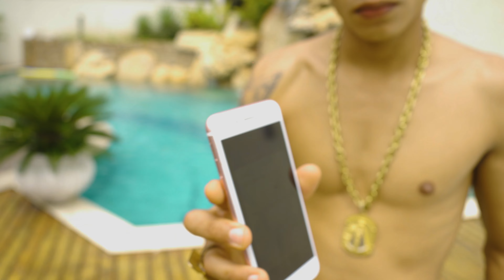TROPA DOS DON´W - MC VITIM DO BV (Video Clipe Oficial) DJ THIAGO FB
Artista: MC VITIM DO BV
Produção: DJ THIAGO FB
Direção: MAIKERA